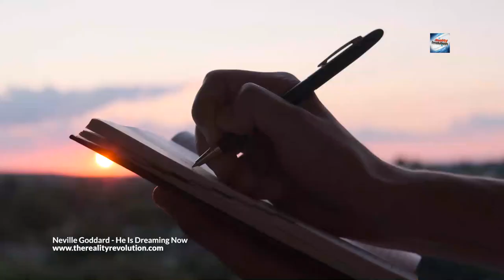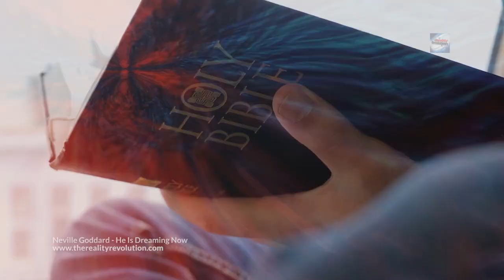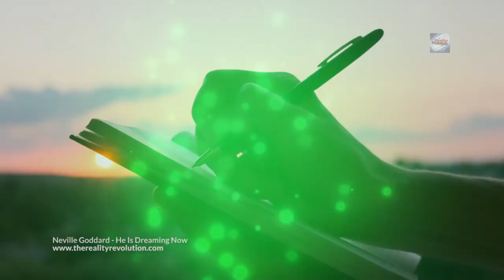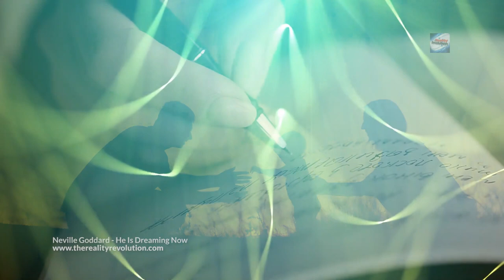Neville Goddard He Is Dreaming Now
He Is Dreaming Now
Neville Goddard
5-8-1970

Tonight's subject is: “He is Dreaming Now.” The Bible begins, as far as man is concerned: “And the Lord God caused a great deep sleep to fall upon man, and he slept. And then the Lord God formed woman out of man, and then he told man that he must leave everything and cleave to his wife until they become one” . . one body, one spirit, just one. That is the beginning of our story.

Where would you be when you are the creation of the King who is dreaming, if he dared to leave off dreaming about you until he completed his purpose? For the Lord God has sworn: “As I have planned so shall it be and as I have purposed so shall it stand.” “And My will shall not turn back until I have executed and accomplished the intents of My mind. In the latter days you will understand it clearly.”

Tickets are now available for Reality Con 3 a live virtual event on November 18-20th.

convergence
solstice
waking dream
journey through the multiverse
nocturne
inner worlds
love becomes us